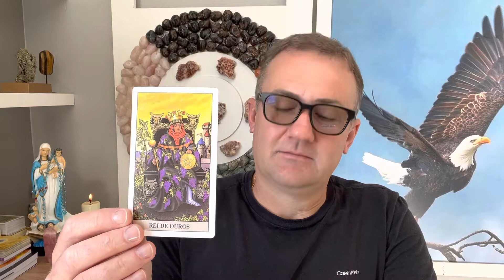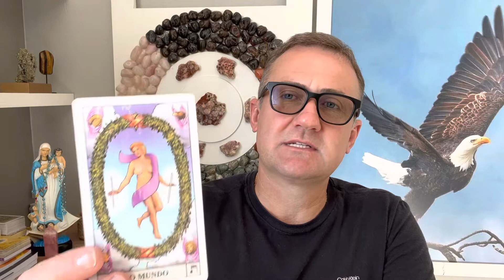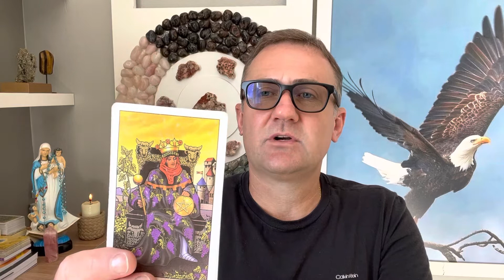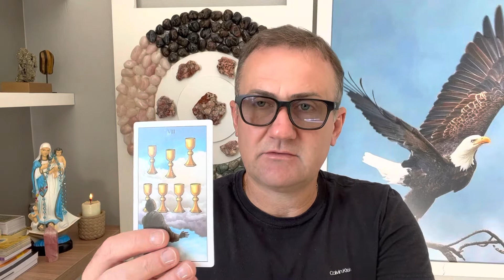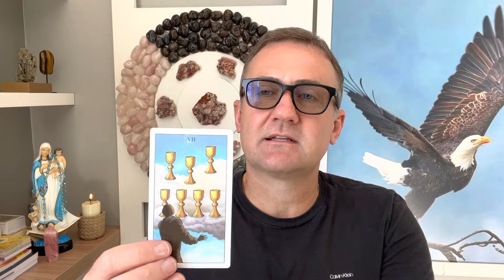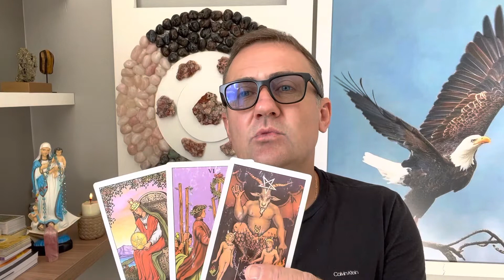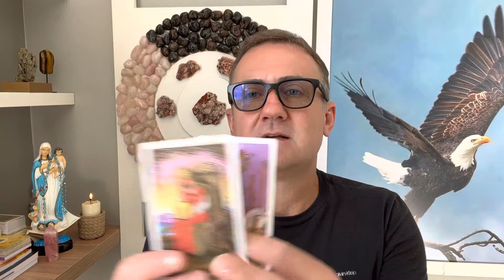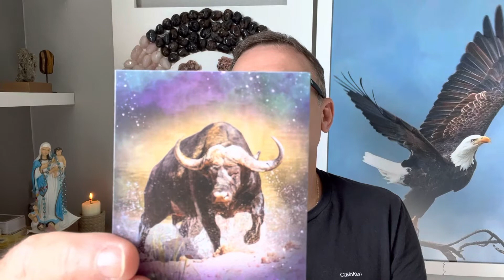LEÃO TAROT NOVEMBRO :🙏GRATIDÃO, FÉ, ☀️ABUNDÂNCIA! ESCOLHA SUA MELHOR VERSÃO!!🙌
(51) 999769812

APRENDA O TAROT DE MANEIRA DEFINITIVA COM O “TREINAMENTO VIVER DE TAROT”

Bem vindo ao canal “despertar consciente”. Através de minhas leituras de tarot, mais do que previsões, vou te ajudar a ter uma vida mais alinhada à sua essência.

Despertar a consciência é entrar em conexão com a gente mesmo e através disso buscar
alinhamento com as energias do universo pra que a gente possa se reconectar à nossa essência, para assim ter uma VIDA PLENA, ABUNDANTE, diminuindo dores emocionais, espirituais e ansiedades.

O tarot e as cartas de tarot são uma ferramenta de sincronicidade que tem o POTENCIAL de nos conectar com a espiritualidade criando um canal PODEROSO de conexão e despertar consciente através de nossa intuição.